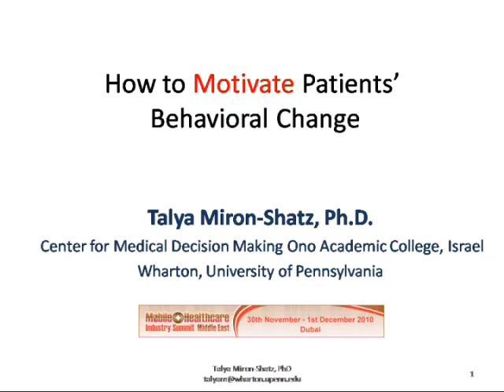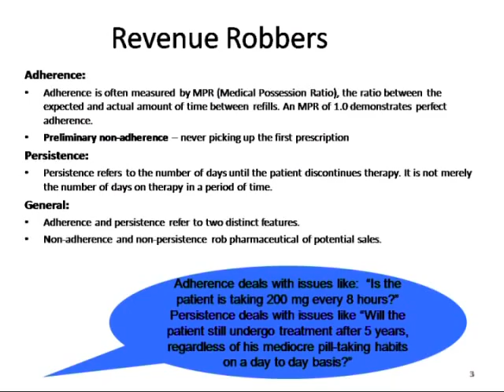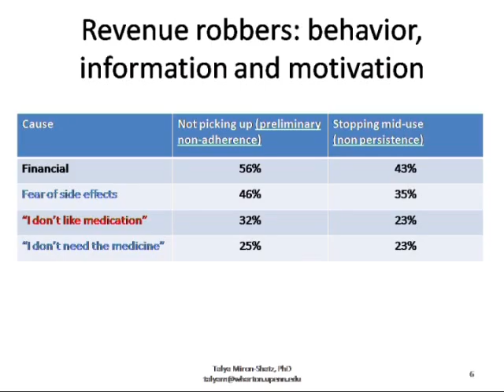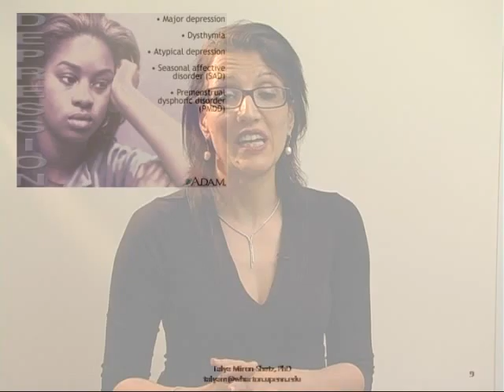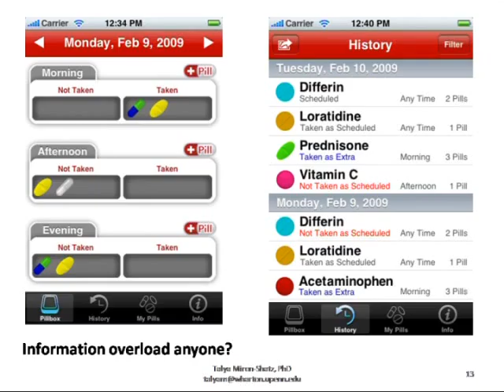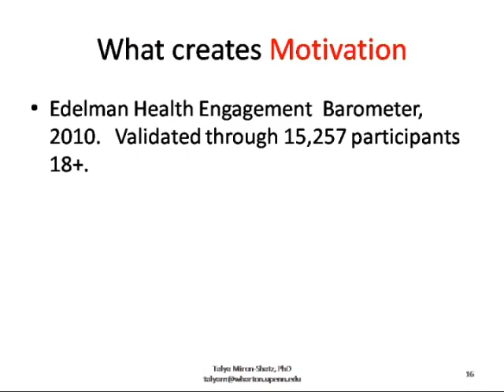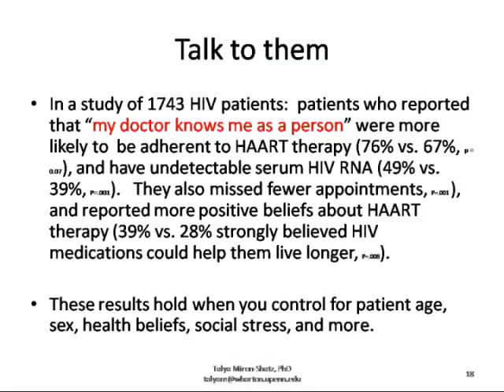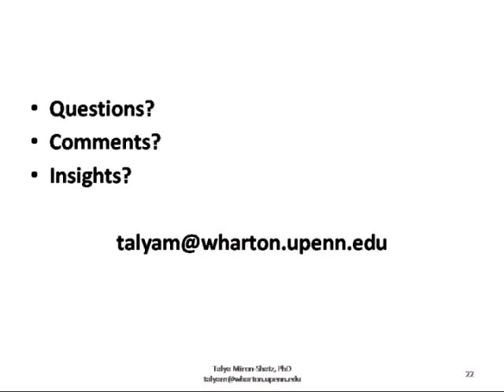how to motivate ver2wmv